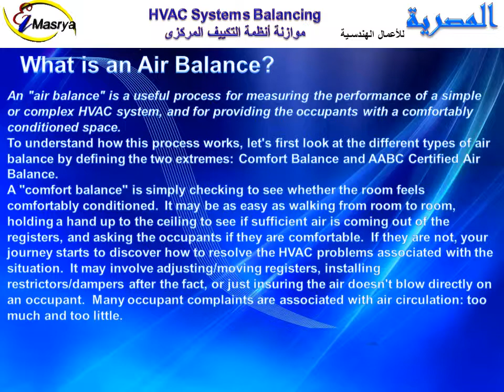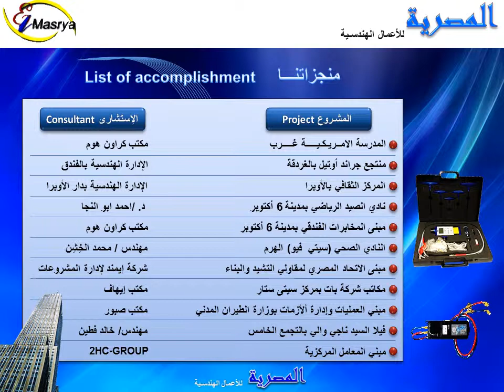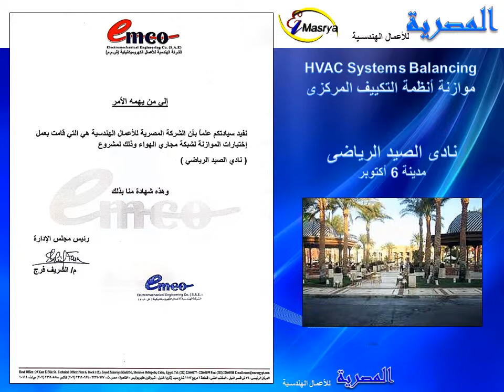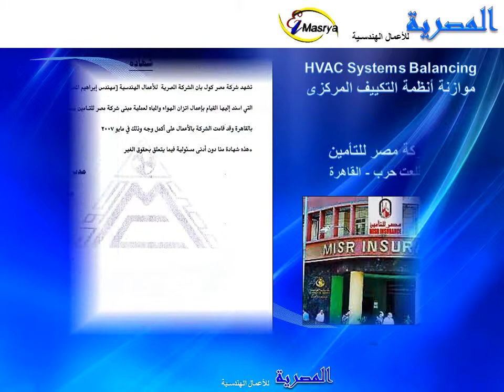Air Balancing 15 1 2012 Video